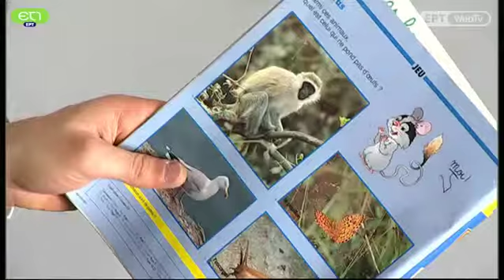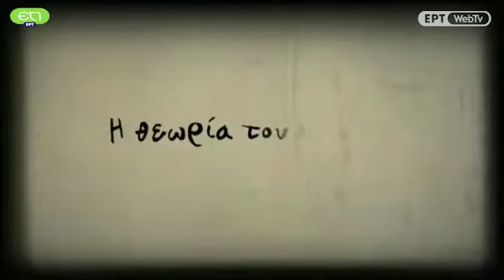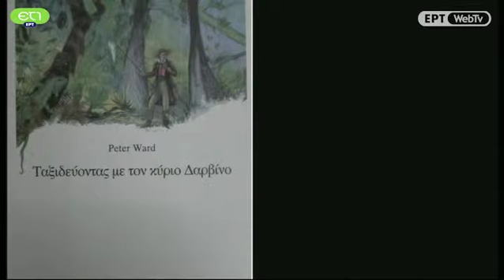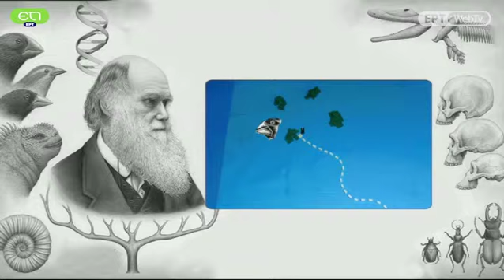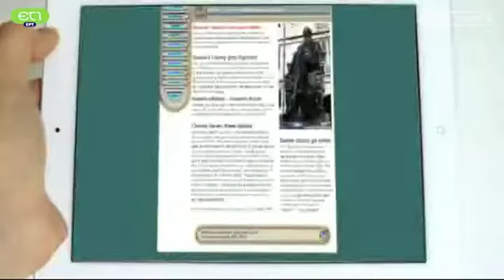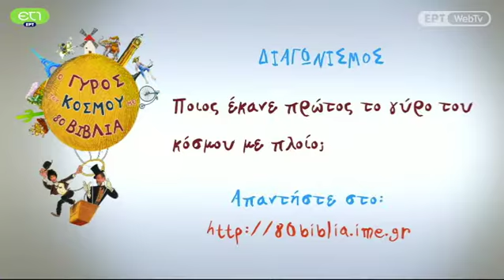20130511 Ο γυρος του κοσμου με 80 βιβλια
Νεανική σειρά για το βιβλίο, σε συνεργασία με το Ίδρυμα Μείζονος Ελληνισμού, που παρουσιάζει βιβλία που ταξιδεύουν τους νέους σ’ όλο τον κόσμο! Δημιουργήθηκε από νέους καλλιτέχνες και απευθύνεται στους εφήβους που διαβάζουν και θέλουν να εκφράσουν τις απόψεις τους για το βιβλίο.
Στο πλαίσιο της εκπομπής παρουσιάζονται επιλεγμένα βραβευμένα βιβλία που μέσα από την αφήγηση οδηγούν τους τηλεθεατές να γνωρίσουν τον κόσμο εκτός Ελλάδας. Στα 26 επεισόδια της σειράς προβάλλονται πολλά κλασικά βιβλία που έχουν διαβαστεί από γονείς και παιδιά και μπορούν να συζητηθούν στην οικογένεια, στις παρέες και στο σχολείο.
Η εκπομπή συνδυάζει με νεανικό και ανάλαφρο ύφος την υπόθεση του βιβλίου με βασικές πληροφορίες για τόπους, συγγραφείς, εκδότες και εικονογράφους. Η ιστορία που αφηγείται το βιβλίο αναμειγνύεται με τα σκηνικά ευρήματα και τις απόψεις των αναγνωστών.